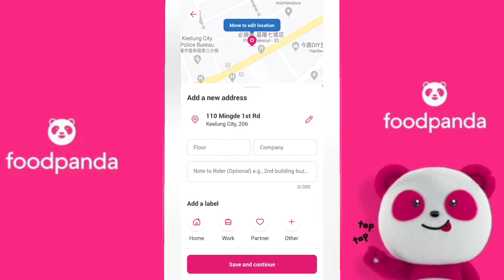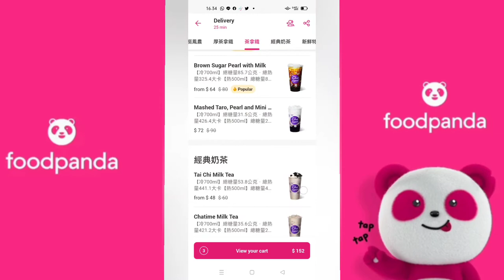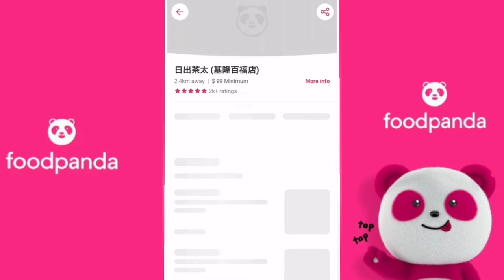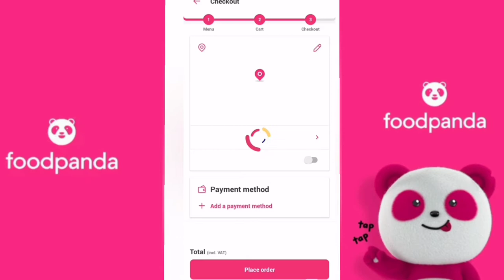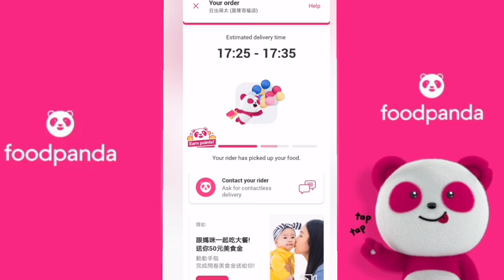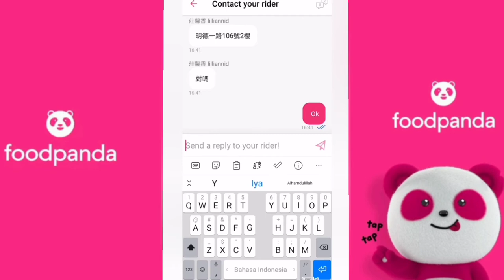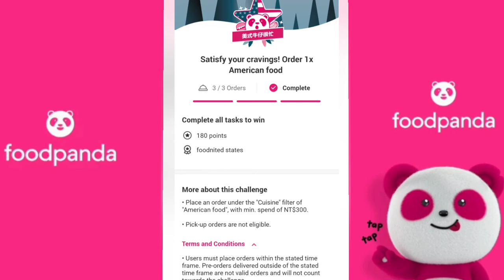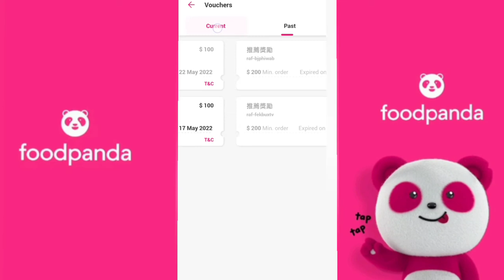Cara Order di Food Panda Taiwan